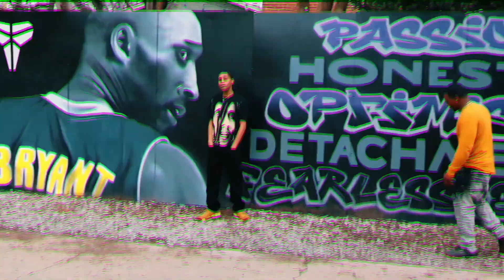Never Seen. E.T. (Exclusive Tyrant) ft. JayBall